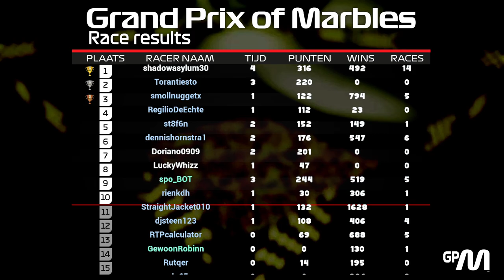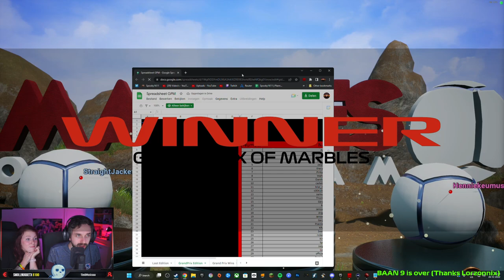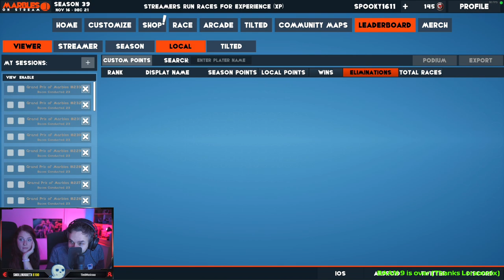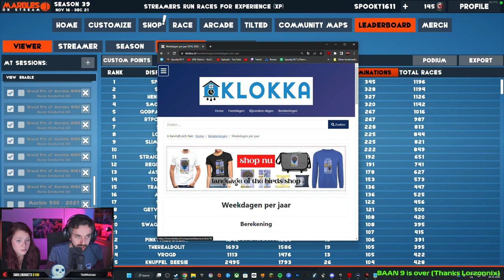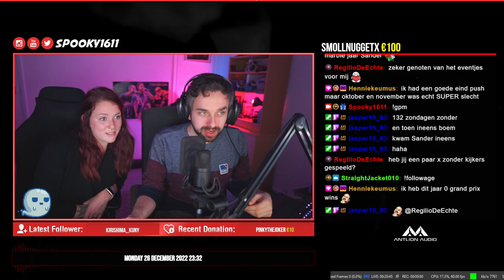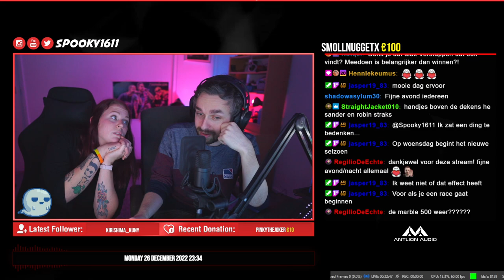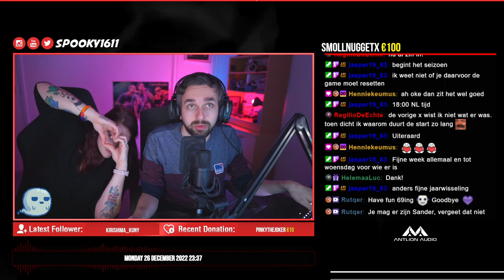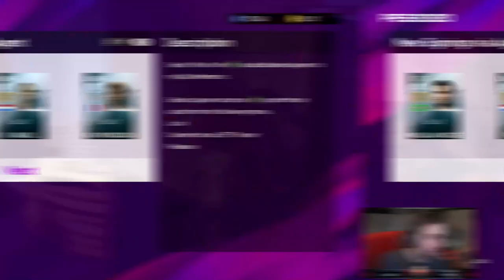Grand Prix of Marbles #233 part 2 (26-12-2022)